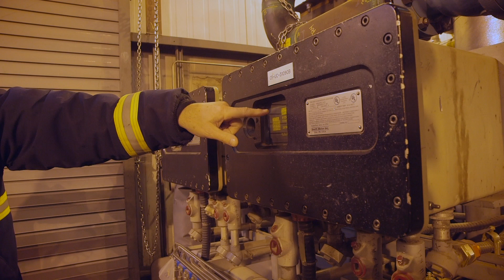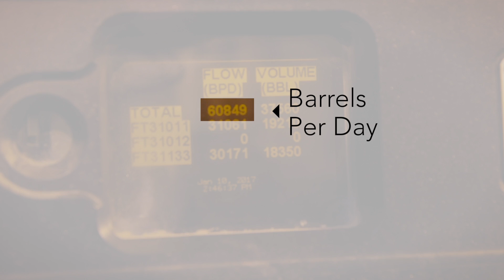Drilling for Oil on the Alaska North Slope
Alaska’s North Slope is home to some of the largest oil fields in the country. Hundreds of drill sites and thousands of wells supply the Trans-Alaska Pipeline and ultimately the Lower 48 with Alaskan crude oil.

Video: Eric Keto
Additional Media: Google Earth, USGS/NASA Landsat